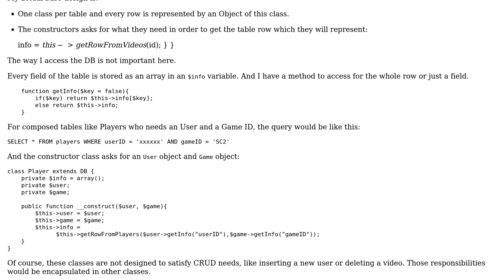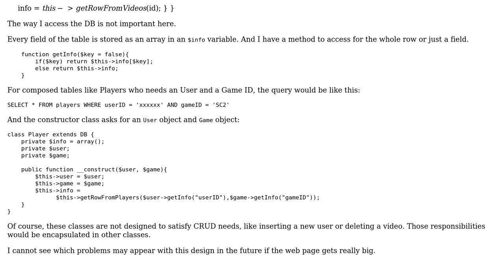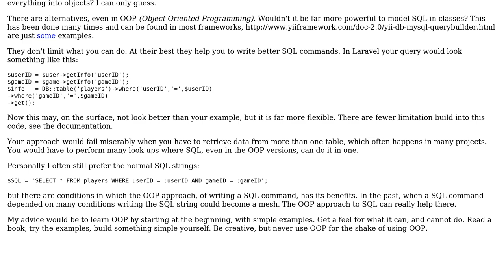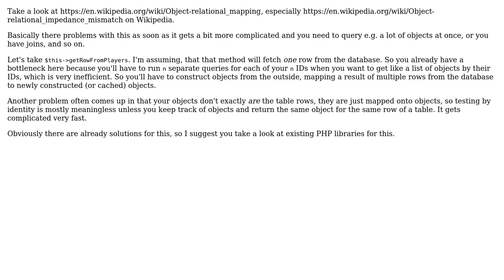Code Review: A class which represents an SQL table (3 Solutions!!)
Code Review: A class which represents an SQL table

With thanks & praise to God, and with thanks to the many people who have made this project possible! | Content (except music & images) licensed under CC BY-SA | Music | Images & others | With thanks to user Mollo user KIKO Software user Glorfindel user ferada user Billal Begueradj user abl and the Stack Exchange Network Trademarks are property of their respective owners. You are responsible for your own actions.